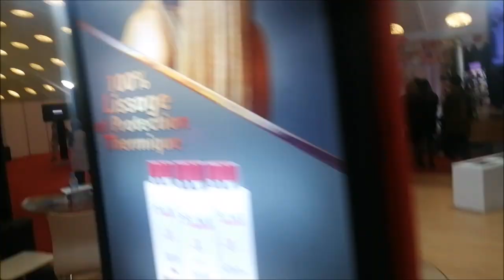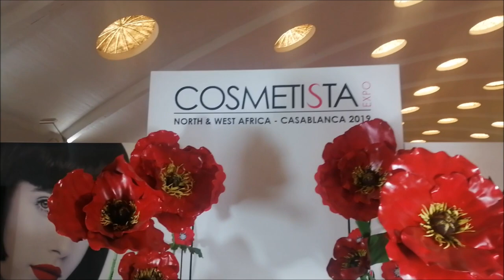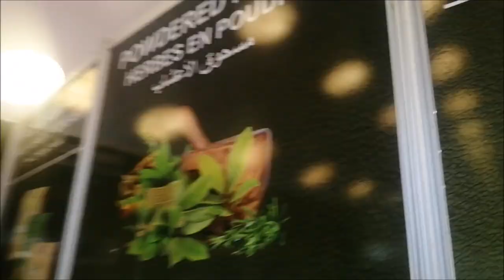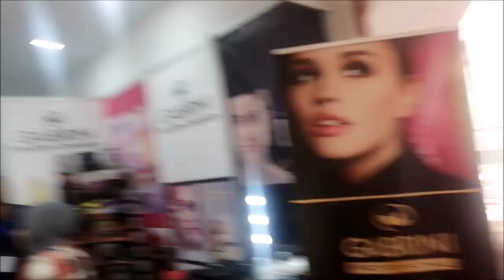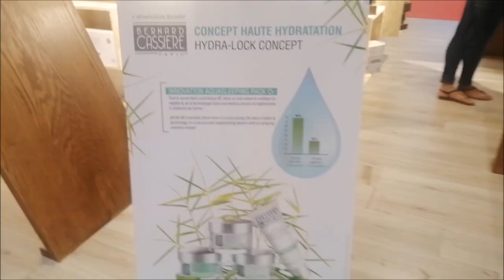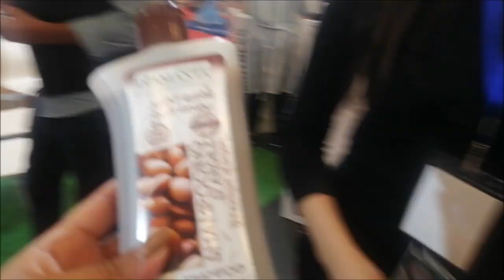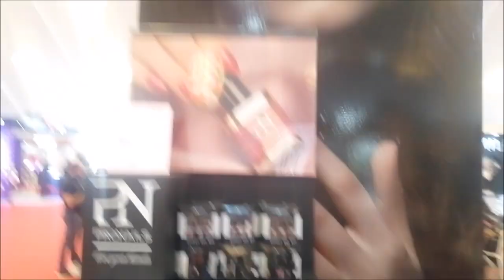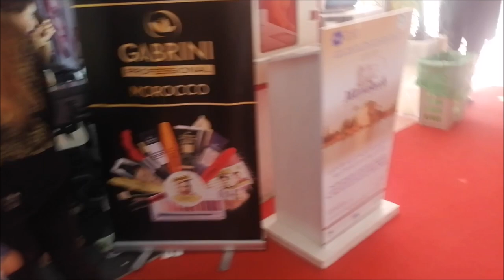📌 Vlog : Invitation Cosmetista Expo 2019 💋#2 عراضة كوسميتيستا إكسبو